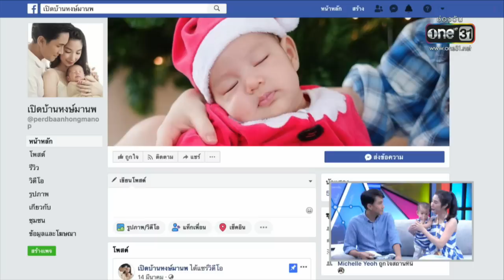สวัสดีสเตชั่น | EP.23 (1/4) | 7 ก.ค. 61 | one31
สวัสดีสเตชั่น...เปิดรายการต้อนรับครอบครัว หงษ์มานพ รับชม ช่องone31 ได้ที่ทีวีหมายเลข 31

รับชมช่อง one ที่หมายเลข 31